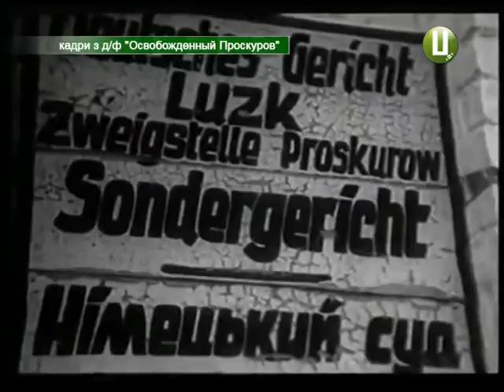Манівецьке гетто за один день у 1942 му розстріляли 5000 осіб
27-го січня – Міжнародний день пам’яті жертв Голокосту. Саме цього дня 1945 року було визволено в’язнів найбільшого концтабору смерті Аушвіц-Біркенау, розташованого у польському містечку Освенцим. Загалом у фашистських таборах смерті було знищено шість мільйонів євреїв і мільйони представників інших національностей. На Хмельниччині масові розстріли  євреїв у ці роки відбувалися у Кам’янці-Подільському та в Хмельницькому. Всього жертвами голокосту стали близько 120 тисяч євреїв області. Серед них – і герой нашого наступного сюжету, котрий стверджує: єдиний,хто у 42 –му  вижив серед 5тисяч полонених  Манівецького  гетто.